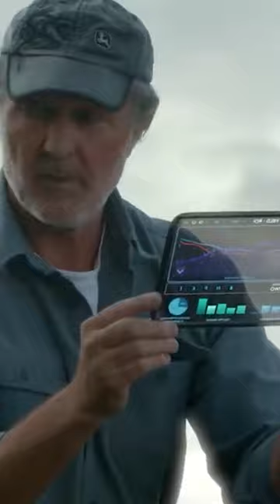Ten Uses for the Metaverse in the Farming Industry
The metaverse can help farmers meet daily challenges and promote their produce, dairy, and meat by providing technology tools that enhance knowledge, enable the implementation of new ideas, and educate consumers.
Welcome, Sliicers. This Youtube will give you an overview of what the farming industry can do in the metaverse.